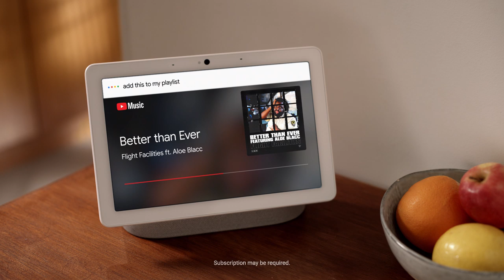Google Nest: A little help with your music